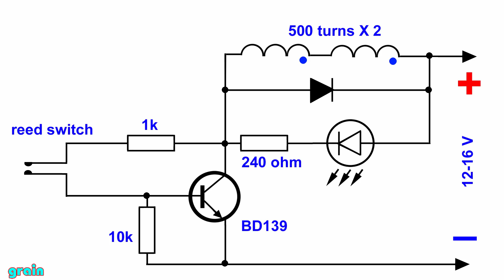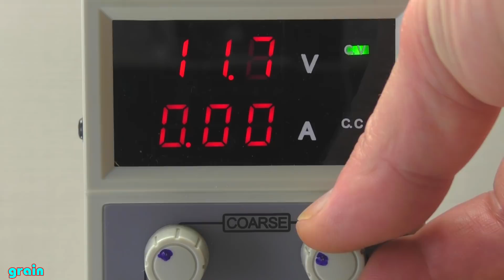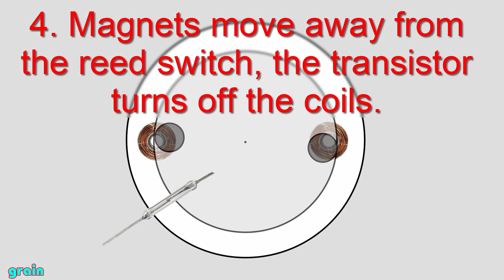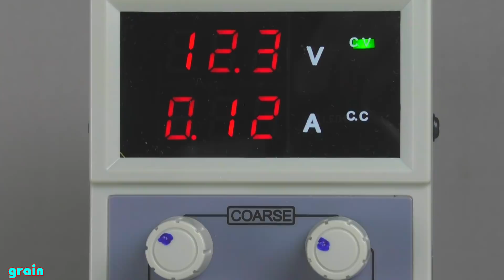Electronic Spinning Top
Operating principle:
1. Magnets include reed switch contact.
2. The reed switch turns on the transistor, the transistor turns on the coils.
3. Coils attract magnets.
4. Magnets move away from the reed switch, the transistor turns off the coils.
5. Spinning Top moves by inertia and the magnets again reach the reed switch.
Reed switch
Magnets 10X3 mm
transistor BD139